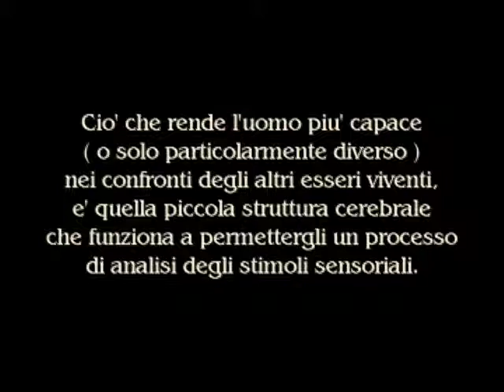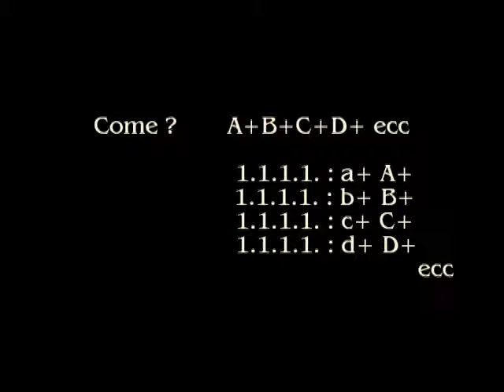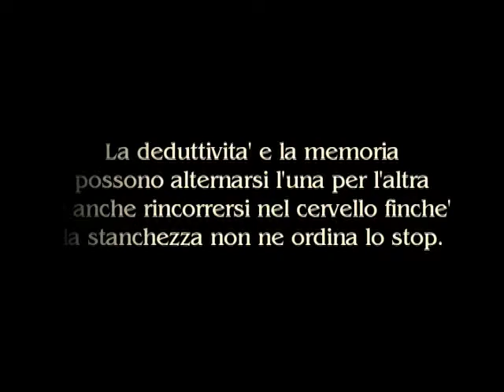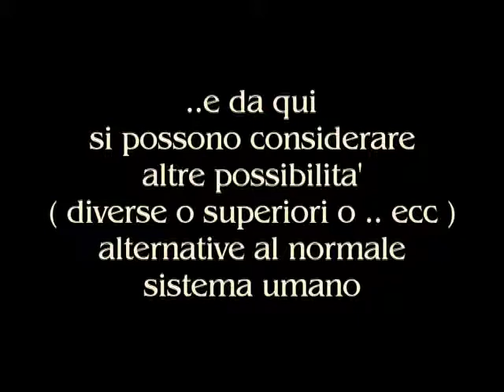La superiorità del cervello umano - Riccardo Bartolotti